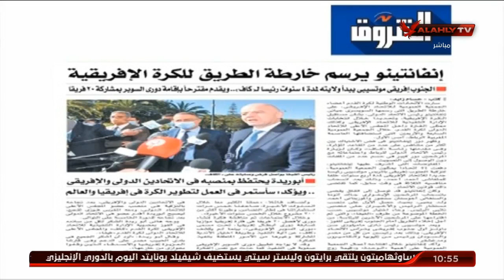الأخبار الرياضية في الصحف والمواقع مع نورهان طمان